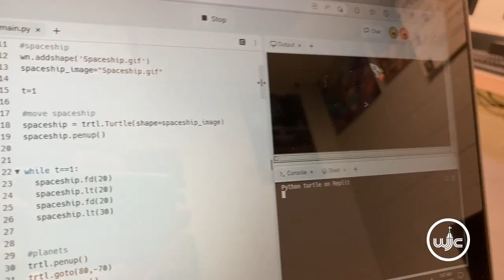High School CTE – Where students pursue next-level possibilities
Watch WJCC Schools high school students prepare for their futures now! Students become college and career ready and futures are bright WJCC Schools.